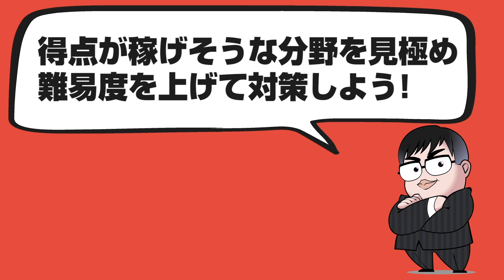【入試直前対策!!】直前期にやるべきこと！！数学編 vol.4【合格対策その3】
【終わり良ければすべて良し!!】

最後の最後にやっておくべき対策や参考書をまとめました！
この動画シリーズを見れば、直前期になにをすべきか全部わかります！『入試直前対策』

今回は 『数学編 vol.4【合格対策その3】』です!!